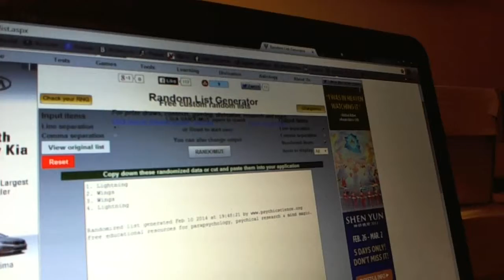C&C #2861 Multi Randoms